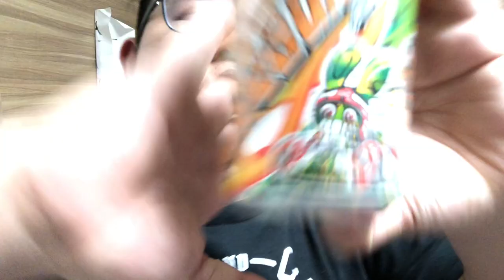ジューストーク